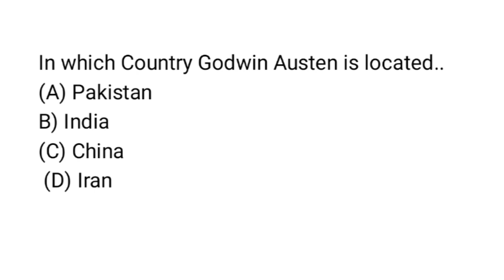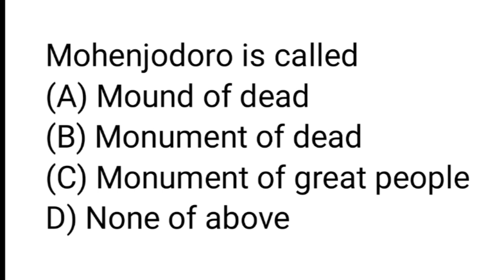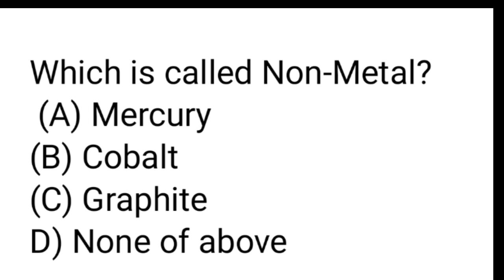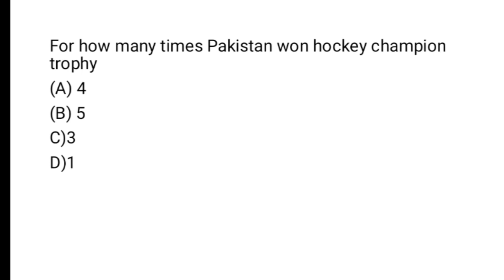Field Assistant In Agriculture Department BS-11 (STAT.) Crop Reporter paper solved MCQS 30-60 2018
🌹🌹Hello Viewers 🌹🌹
Field Assistant in agriculture department (BS-11) (STAT.)Crop Reporter paper held on 2018 solved paper MCQS 30-60.

Keywords;
Assistant jobs test preparation,
2018 paper, Assistant past paper, complete Solved past paper, Assistant Post complete Solved past paper, PPSC past papers, Assistant jobs test preparation guidelines, Assistant-16 test preparation, agriculture in pakistan, water management officer past papers, ppsc, Crop reporting directorate of crop reporting services peshawar, Crop reporting paper,
field assistant test preparation, ppsc solved papers, best book for ppsc, field assistant mcqs, field assistant ppsc solved papers, agriculture department, punjab public service commission,
field assistant, crop reporter agriculture, Field Assistant Crop Reporter Agriculture Department, ppsc test preparation, Crop reporter, agriculture department
  Assistant jobs test preparation guidelines, ppsc new Jobs guidelines

Crop reporting directorate of crop reporting services ,
Crop reporting paper
agriculture sector,
# agriculture in pakistan,
Field assistant
#2018 paper
Assistant jobs test preparation Assistant past paper, complete Solved past paper
Assistant Post complete Solved past paper,
ppsc complete Solved past paper, Agriculture Department Assistant Past paper,
# crop reporter agriculture,
# ppsc test preparation,
# Crop reporter,
# ppsc assistant test,
# Agriculture Department Assistant jobs, Assistant jobs test preparation,
# ppsc new Jobs guidelines,
agriculture past papers,
Agri informative jobs preparation.

Assistant jobs test preparation/ Assistant past paper/complete Solved past paper/Assistant Post complete Solved past paper/PPSC past papers,

🍎You can also get previous video.🍎

🌻🌻You can also learn from🌻🌻